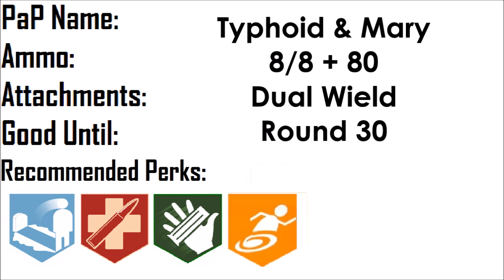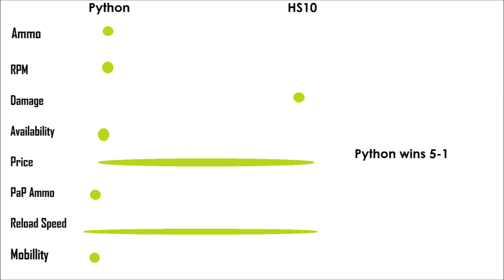ZWC Cup #4, HS10 vs Python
READ THIS
Please Remember this is a tournament and not a suggesting series. I will only be comparing certain guns and then of those, I will compare the winners and so on.

-  Favourite!

~~Zombies Buddies~~

Comment 'Sorry for late upload' if you're reading this! ;D